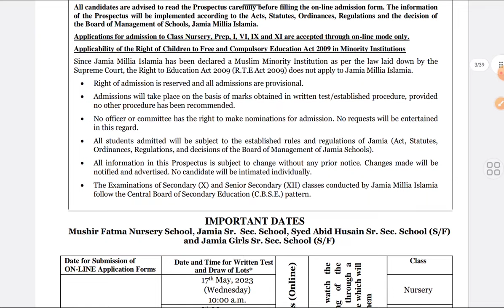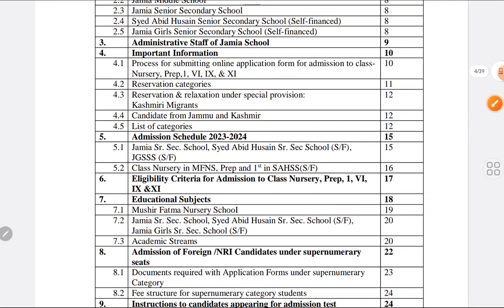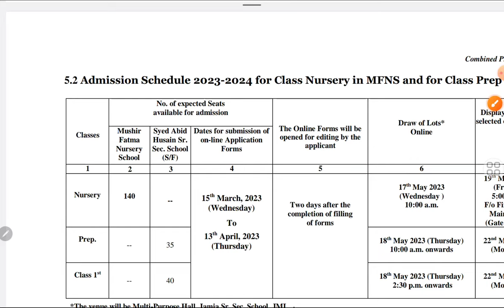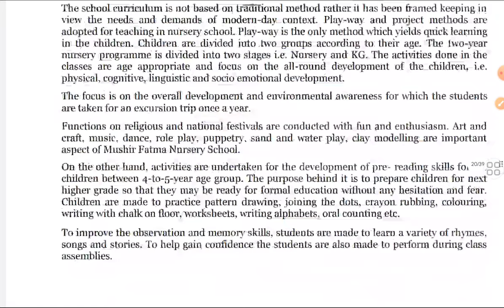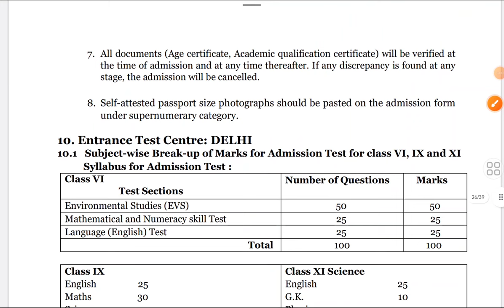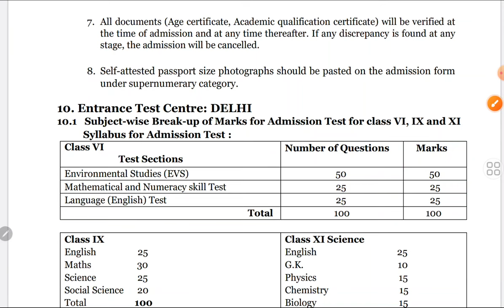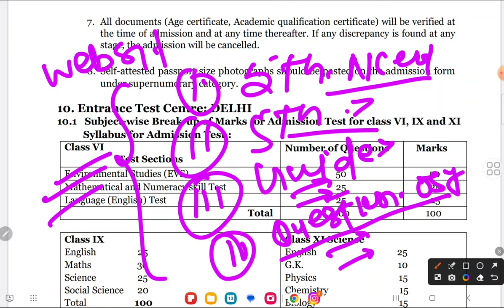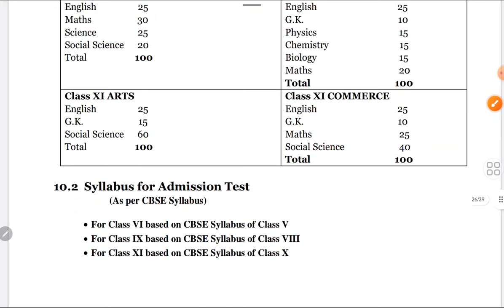How to crack Jamia class 6th entrance test 2024 Jamia class 6th Entrance 2024 Jamia School form 2024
1) Jamia millia islamia Entrance Test Paper
 ( UG, School, Diploma & CUET Entrance Paper)👇👇👇👇

3) Studentsinfo Official telegram link

     Jmicoe.in

Jamia millia islamia class 6th entrance question paper 2021 with solution
Jamia class 6th entrance solution 2020
Jamia school entrance previous year question paper
Jamia millia islamia school entrance answer key 2019
Jamia millia islamia class 9th Entrance Exam 2022
Jamia millia islamia school admission
Jamia previous year entrance
Jamia class room
Jamia entrance test syllabus
2020 admission jamia
Jamia School
Jamia School Class 6
Jamia School Entrance
Jamia School Admission
Jamia Millia Islamia
Class 6 Entrance Exam
Jamia School Exam Tips
School Entrance Preparation
Class 6 Admission Test
Jamia School Exam Pattern
Jamia School Syllabus
Jamia School Interview
Class 6th Entrance Exam
Education Tips
Study Tips for Entrance Exam

Jamia millia islamia class 9 entrance question paper 2020 with solution
Jamia class 9 entrance solution 2020
Jamia millia islamia class 9th Entrance Exam 2020

JAMIA MILLIA ISLAMIA ADMISSION SCHOOL
Jamia class room
Jamaica, 69 entrance. Jamaica, 6 entrance.
Jamie miller's language jamie school in french jamie miller slammer school in prince exam stop